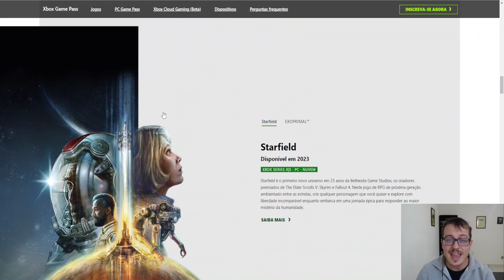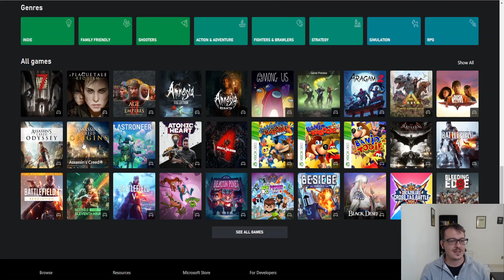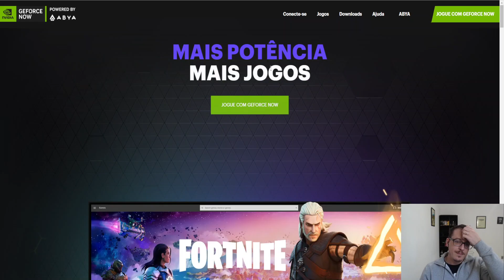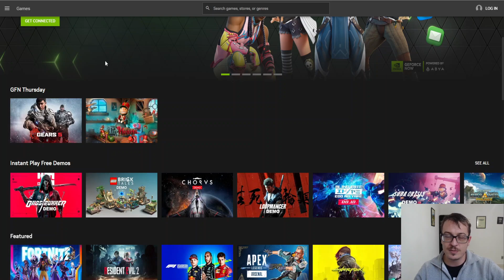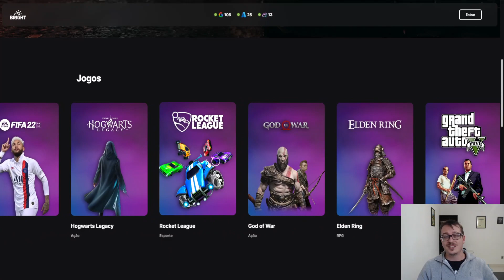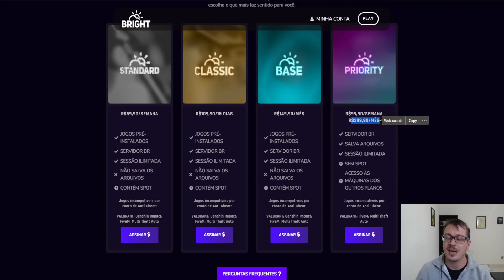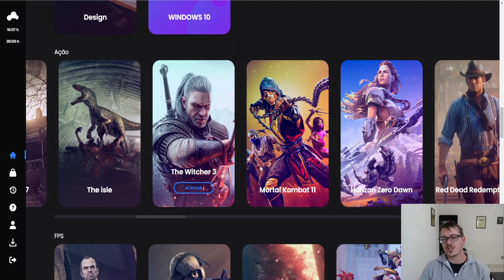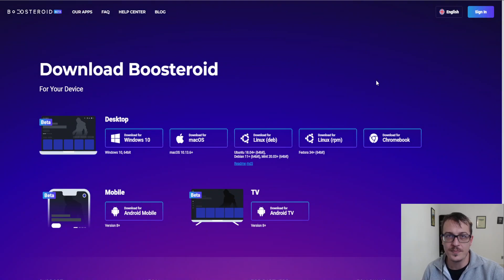Cloud Gaming no Brasil - O GUIA DEFINITIVO Xcloud, geforce now, bright cloud, noar clour, boosteroid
Descrição: Bem-vindo(a) ao Guia Definitivo de Cloud Gaming no Brasil! Neste vídeo, mergulharemos no emocionante mundo do Cloud Gaming e exploraremos as principais plataformas disponíveis atualmente. Prepare-se para uma análise detalhada das opções mais populares: Xcloud, GeForce Now, Bright Cloud, Noar Cloud e Boosteroid.

CAPITULOS
00:00 O QUE SÃO CLOUD GAMINGS?
02:12 Tudo sobre XCLOUD
07:48 Tudo sobre GEFORCE NOW
13:25 Tudo sobre BRIGHT CLOUD
18:23 Tudo sobre NOARCLOUD
22:19 Tudo sobre BOOSTEROID

Em primeiro lugar, vamos mergulhar no Xcloud. Descubra como a plataforma da Microsoft permite que você jogue seus jogos favoritos em qualquer dispositivo, sem a necessidade de um hardware poderoso. Explore a biblioteca de jogos disponíveis, as opções de assinatura e a experiência de jogo sem interrupções oferecida pelo Xcloud.

Em seguida, vamos conhecer o GeForce Now, a plataforma de Cloud Gaming da NVIDIA. Saiba como desfrutar de gráficos incríveis e alta performance, mesmo em um dispositivo modesto. Com o GeForce Now, você pode jogar os títulos mais recentes e populares sem se preocupar com atualizações de hardware.

O Bright Cloud é outra opção que exploraremos. Descubra como essa plataforma brasileira está revolucionando o mercado de Cloud Gaming no país. Conheça sua infraestrutura de servidores e os benefícios exclusivos que oferece aos jogadores brasileiros.

Além disso, vamos explorar o Noar Cloud, uma plataforma de Cloud Gaming que se destaca por sua acessibilidade e simplicidade. Descubra como você pode jogar seus jogos favoritos em qualquer dispositivo, seja um smartphone, tablet ou computador, com facilidade e praticidade.

Por fim, apresentaremos o Boosteroid, uma plataforma de Cloud Gaming que permite que você desfrute de jogos de alta qualidade sem a necessidade de um hardware caro. Descubra como o Boosteroid oferece uma experiência de jogo fluida e sem atrasos, proporcionando uma alternativa acessível para os entusiastas de jogos.

Se você está interessado em explorar o mundo do Cloud Gaming no Brasil, este vídeo é um guia indispensável para você. Prepare-se para descobrir as vantagens, recursos e características únicas de cada plataforma e escolher a opção que melhor se adapta às suas necessidades de jogos. Não perca esta oportunidade de mergulhar em uma nova era do entretenimento digital com o Cloud Gaming!